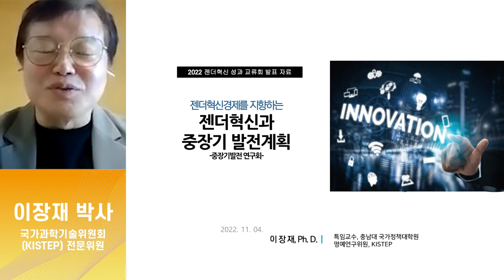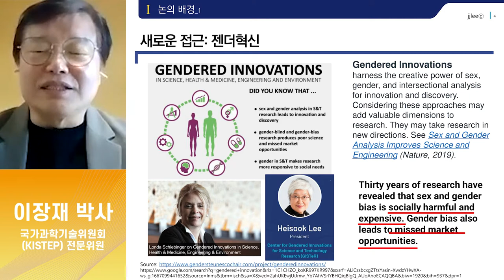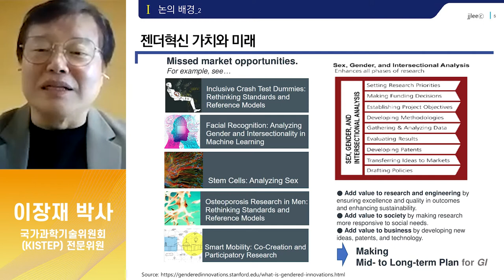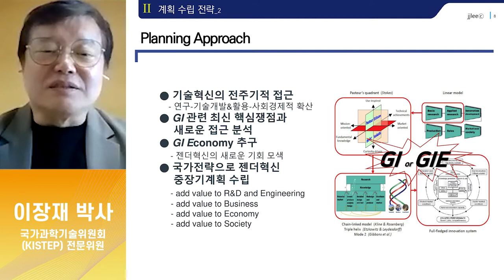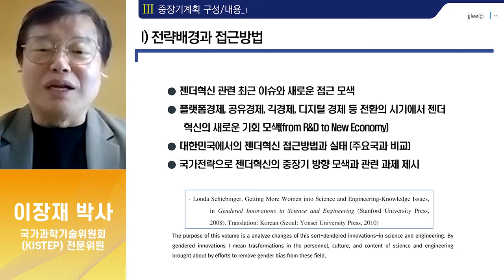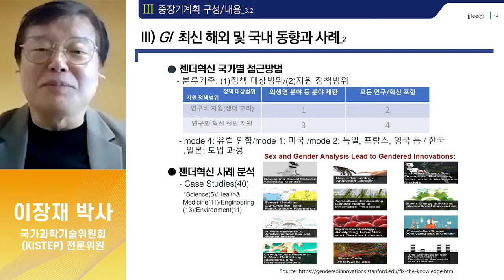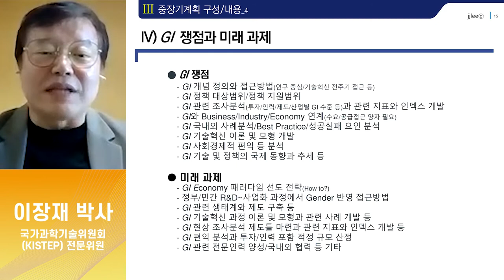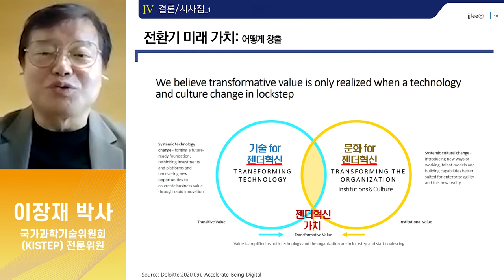[2022 젠더혁신 성과 교류회] 이장재 박사 - 젠더혁신과 중장기발전 연구회